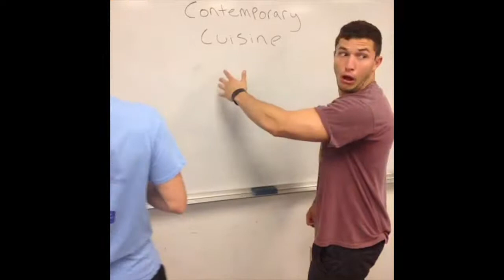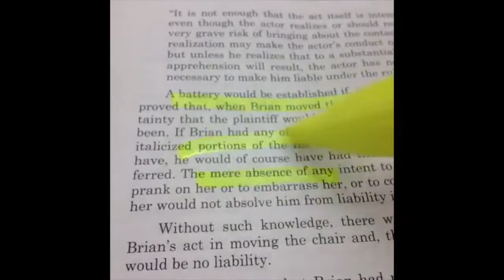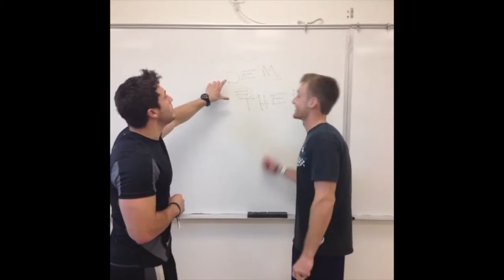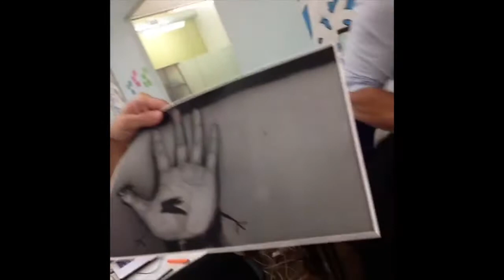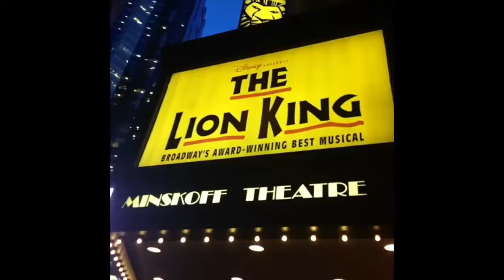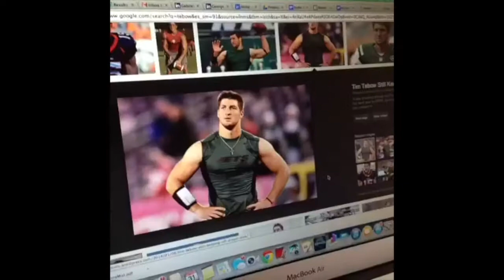My Favorite Robby Ayala Vines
This is a compilation of my favorite Vines from Robby Ayala.